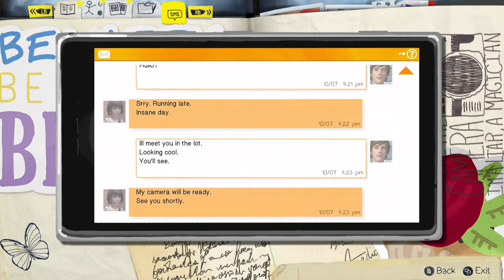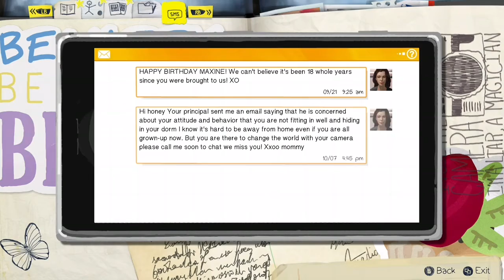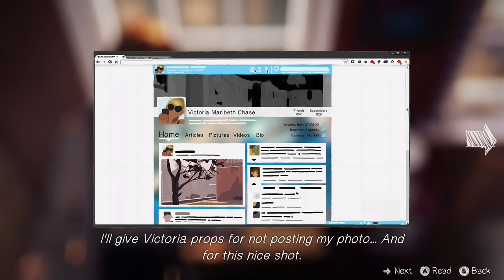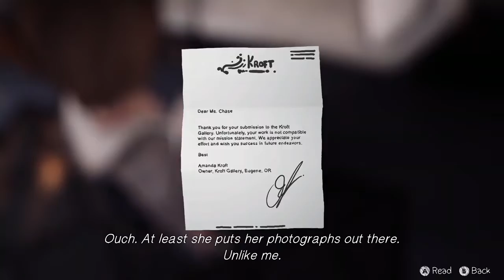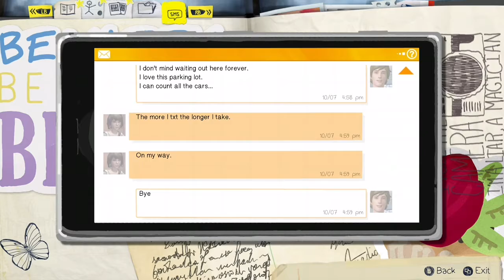Life is Strange Epi 2 The Beautiful Things in Life